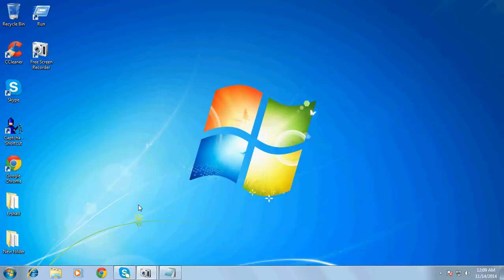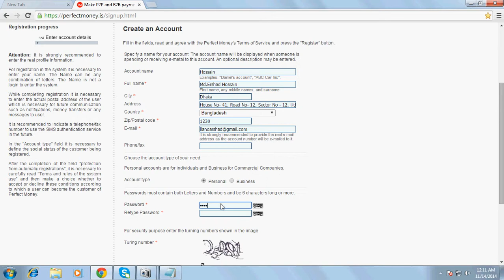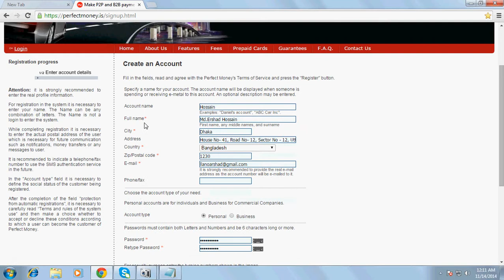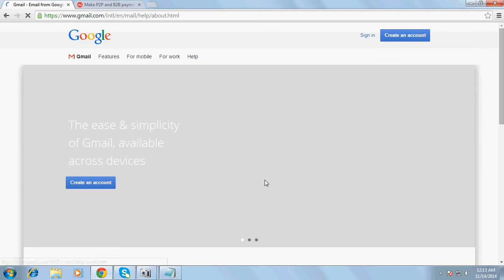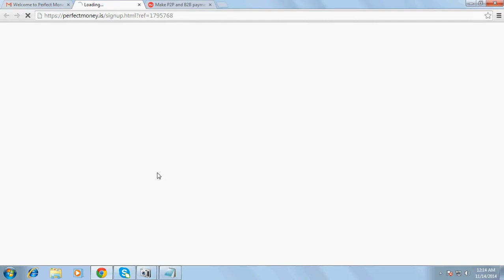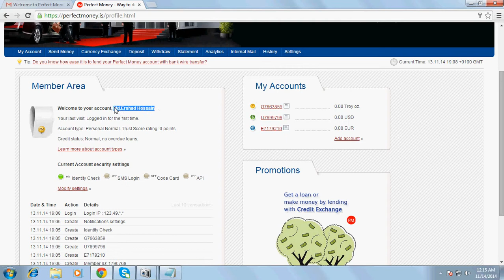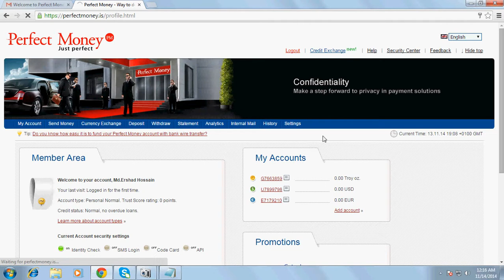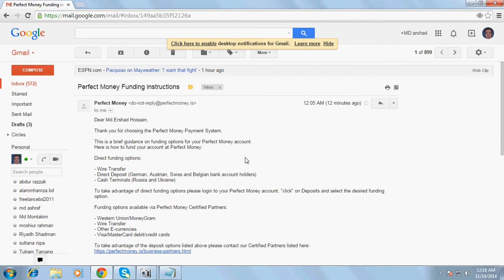Registration perfectmoney Account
Welcome to a new generation of Internet Payment System!

Perfect Money is a leading financial service allowing the users to make instant payments and to make money transfers securely throughout the Internet opening unique opportunities to Internet users and owners of the Internet businesses.
Perfect Money targets to bring the transactions on the Internet to the ideal level!
Perfect Money Prepaid Card / e-Voucher
Withdraw money with Perfect Money